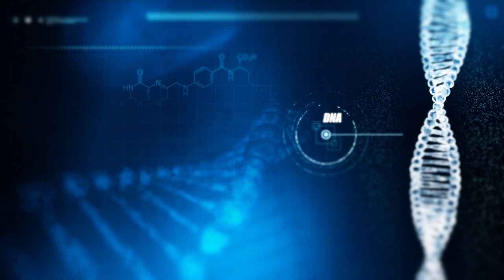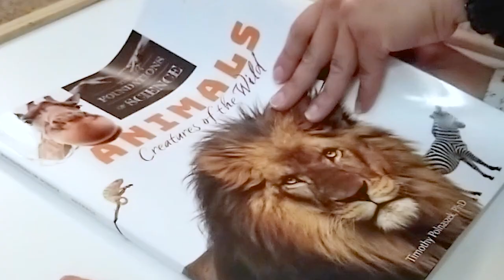Foundations of Science: Promotional Video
Take a journey back to when God laid the foundation of the world with this groundbreaking science curriculum!

The Foundations of Science is TAN Academy's elementary science curriculum, and it introduces children to the wonders of the natural world in light of God’s providential care over creation.